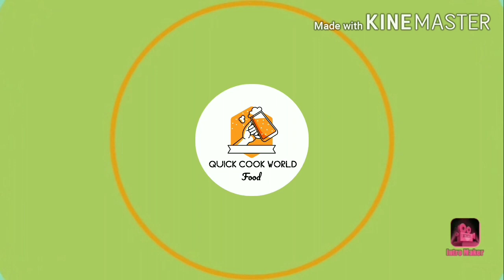റമദാൻ സ്പ്യഷൽ🐔🐓 കട്ലറ്റ് {Quick Cook World} Malayalam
Chicken
Egg
Rusk podi
Potato
onion
Green chilly
ginger garlic paste
Pepper Powder
Turmeric powder
coriander Powder
Curry leaves
Oil
coriander leaves